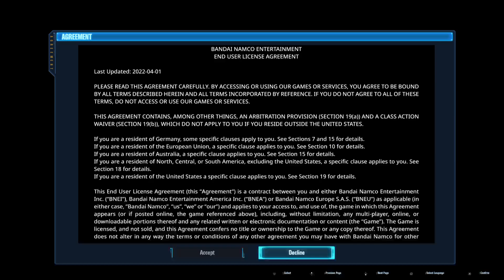FIRST STEPS STORY EPISODE 1 GUNDAM BREAKER 4